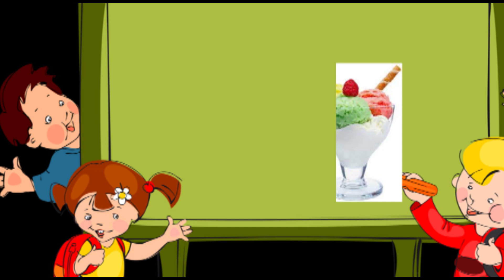ABCD for Kids | ABC Alphabets | ABCD Bachcho Ke Liye| A for Apple, B for Ball, C for Cat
A for Apple | ABCD | ABC Alphabet | Chote Bachcho ke liye ABCD | ABCD Bachcho Ke Liye| ABCD for Kids

A For Apple - ABC Alphabet Songs with Sounds for Children
Abc Song | A for apple | Abc kids | Nursery Rhymes
A se Apple A for Apple alphabets
A for Apple | Alphabet ABC Songs | ABC Songs & Rhymes for Children
abcd,abcd song,ABC alphabet song,a for apple,a for apple b for ball
ABCD|ABCD Rhymes| ABC Alphabet Song|Alphabet Songs for children|ABC songs for children|ABCD in Hindi
A For Apple B For Ball - ABC Alphabet Song with Sounds for Children
ABCD bachcho ke liye
ABCD bacha ke liye
chote bacho ke liye abcd
ABCD ki padhai chote bacha ke liye
abcd video for baby